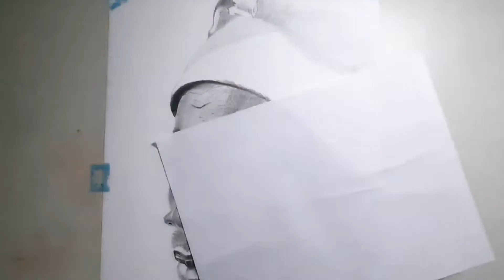How to draw a Realistic portrait | part 4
This video is for those who have an interest in learning pencil sketches. I hope you will love this video.